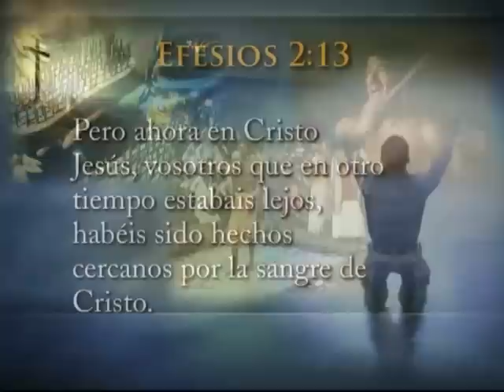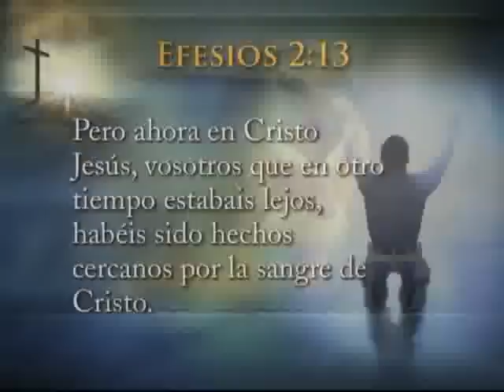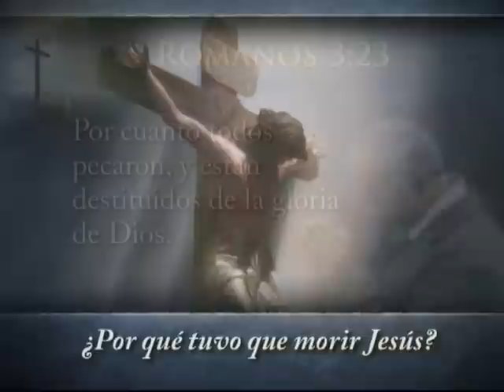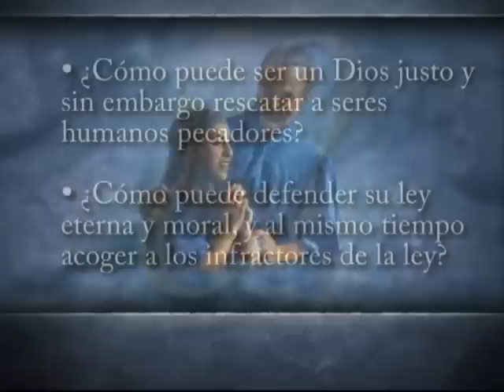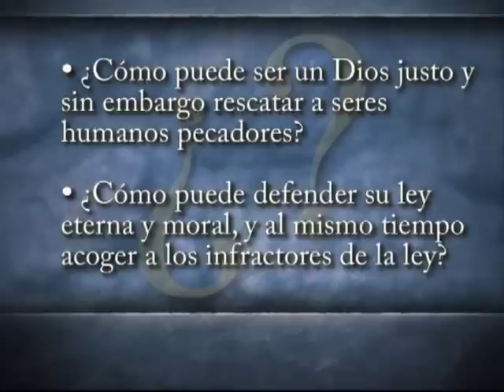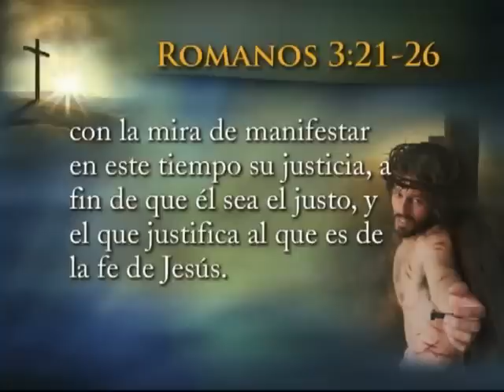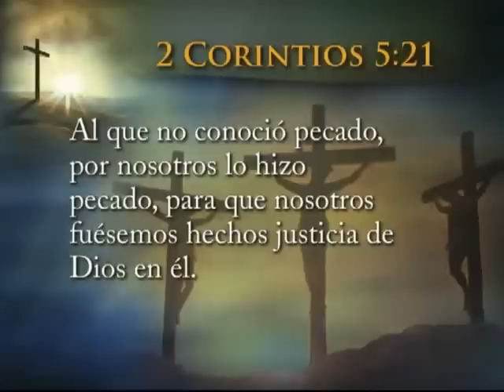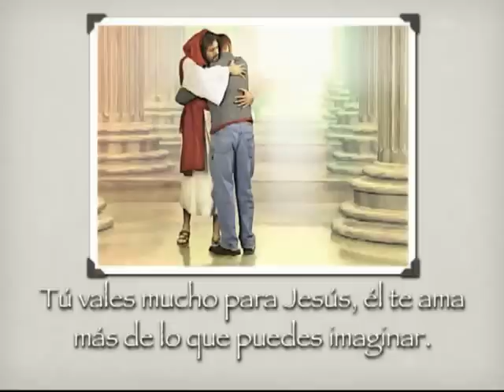El Cristo Incomparable: Tema 2. Escalando montanas extranas.flv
Material preparado con la colaboración del Ministerio "Escrito Está", Robert Costa y el Departamento Hispano de la Conferencia de Arizona.  La serie se compone 8 temas para ser usados durante la Semana Santa.